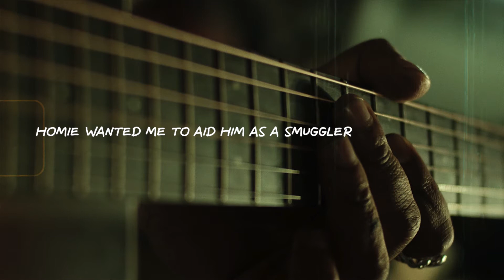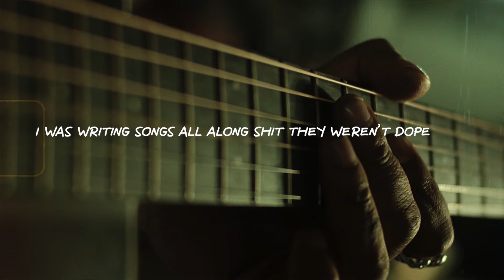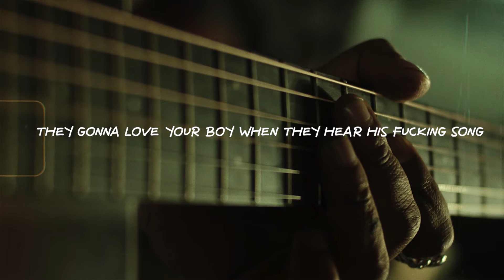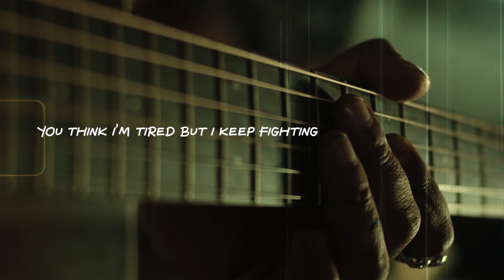REBIRTH (Official Lyric Video) - Neetesh Jung Kunwar Feat Uniq Poet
Please visit the original also !